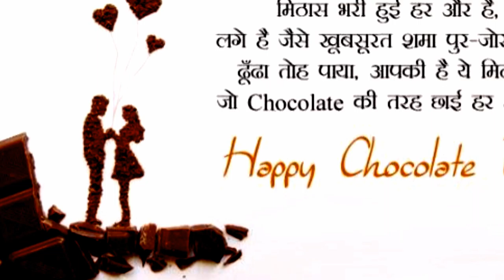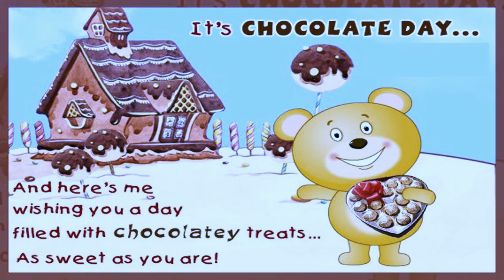chocolate day video for new whatsapp status 2019 valentine week special